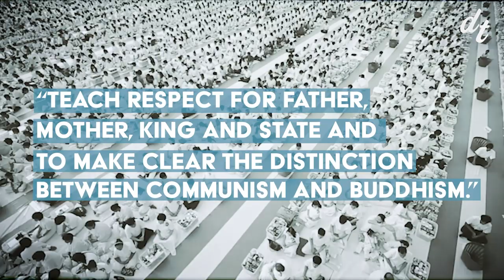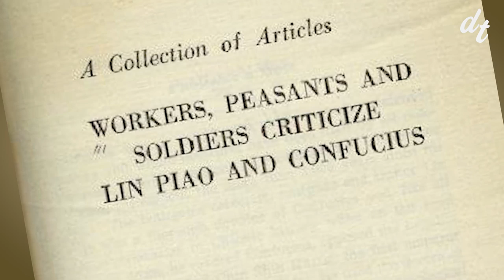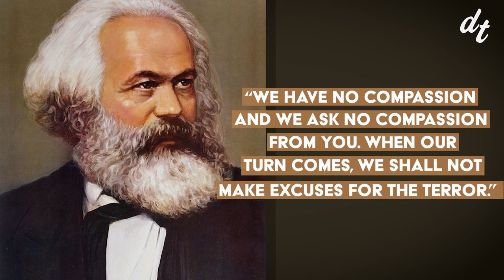The Politics of Avatar: The Last Airbender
Here’s an uncontroversial statement, Avatar is a progressive show. From the very first episode we’re introduced to a world that doesn’t shield the viewer from the realities of war, genocide, sexism and racism. Entire episodes are dedicated to portraying refugees and the poor in a kind a light, and it doesn’t pull any punches when delivering its message about anti-war and anti-aggression. In fact, the entire final arc of the show is centered around Aang trying to find a peaceful end to the Fire Nation’s war of aggression, a war that’s a heavily implied metaphor for both the German’s in World War II as well as the United States’ wars to spread democracy.

But for all of its progressivism, the show has a few shortcomings when dealing with the topics of religion, the state and revolutionary rage.

0:00 - Spoiler Warning
0:08 - A Progressive Show
1:03 - Kings and Queens
4:05 - Religion and Revolution
8:23 - Spirituality, Rage & Idealism
11:56 - Conclusions